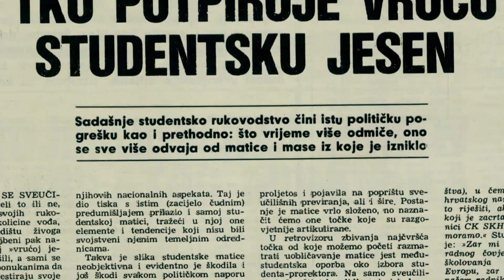Hrvatsko proljeće 1971. | 1. Ep - Matica hrvatska | 13. prosinca u 20:10 na Prvom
U ponedjeljak, 13. prosinca na Prvom programu u 20:10 počinjemo s prikazivanjem dokumentarne serije Hrvatsko proljeće. Serija Dokumentarnog programa Hrvatske televizije nastala je u povodu velike obljetnice povijesnog zbivanja koje je bilo neka vrsta uvertire u događaje devedesetih godina 20. stoljeća, Domovinski rat i stvaranje suvremene hrvatske države.

U prvoj epizodi upoznajemo zbivanja koja prethode 1971. godini. Tada se kroz djelovanje Matice hrvatske stvara osnova otpora jugoslavenskom unitarističkom konceptu. Kroz sukob s Komunističkom partijom, i u hrvatskoj partiji dolazi na poziciju novo vodstvo koje otvara procese demokratizacije.